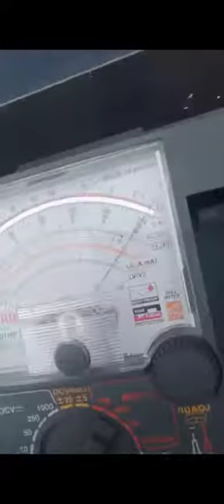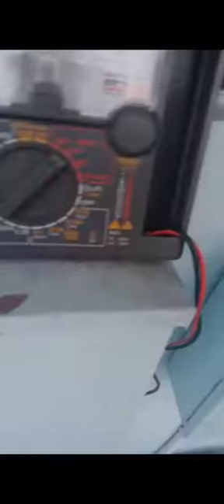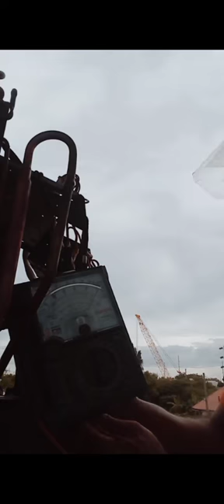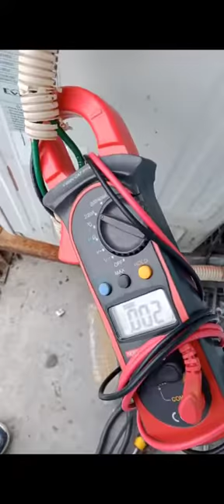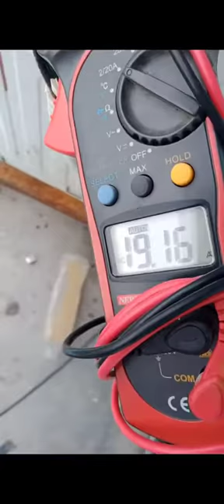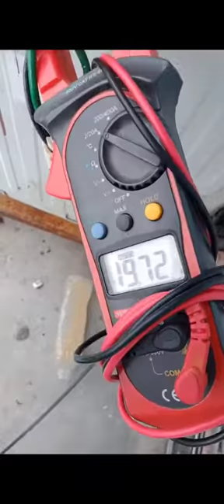DI LUMALAMIG PERO SIMPLE LANG ANG SIRA ??? TUTORIAL